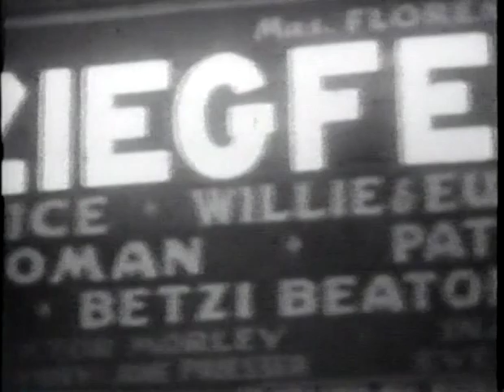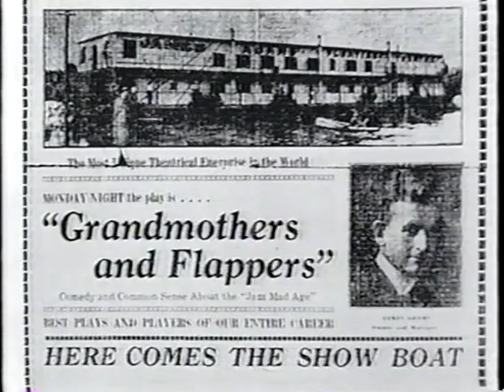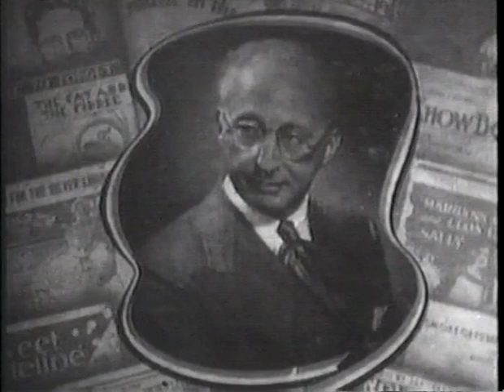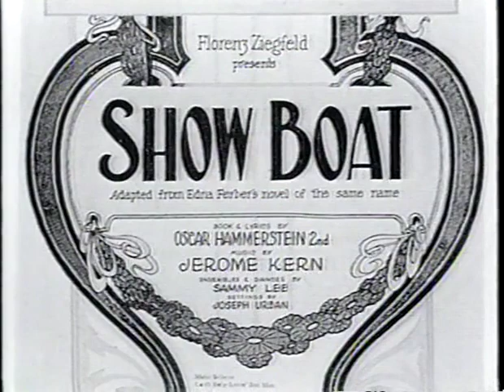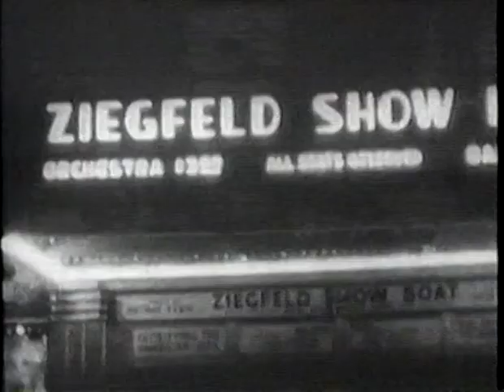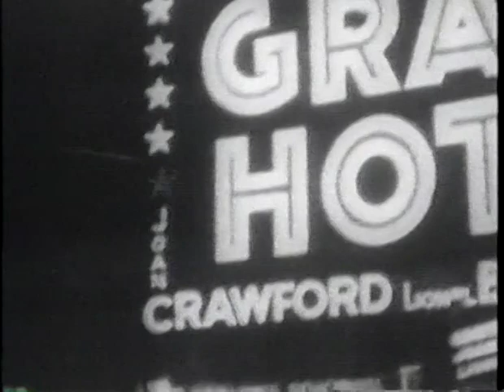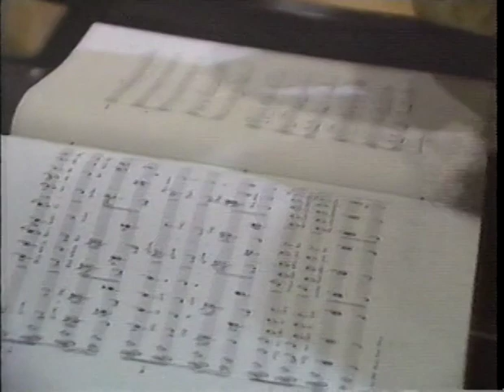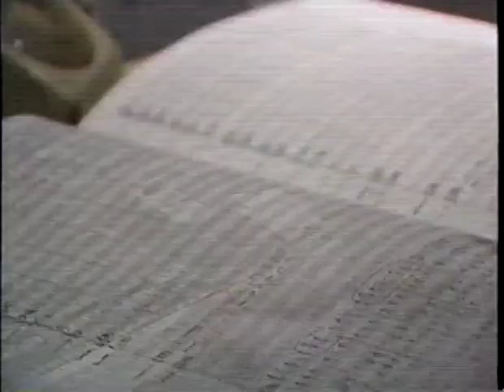The Show Boat Story - Jerry Hadley, Teresa Stratas, Frederica von Stade, and John McGlinn (1988)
Remembering JohnMcGlinn (September 18, 1953 – February 14, 2009)
Remembering Jerry Hadley (June 16, 1952 – July 18, 2007)
Remembering Bruce Hubbard (1952 − 12 November 1991)